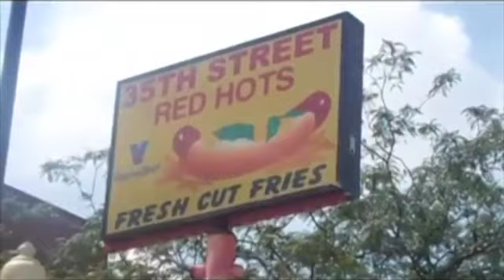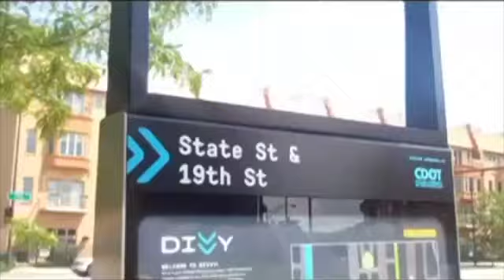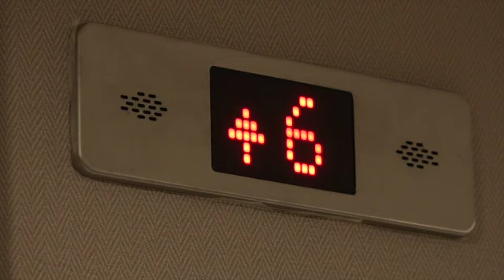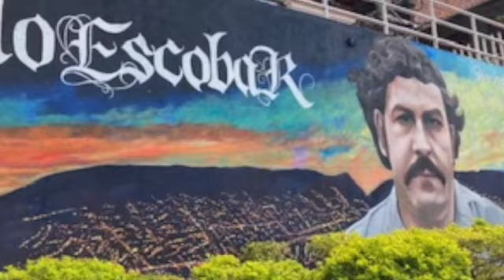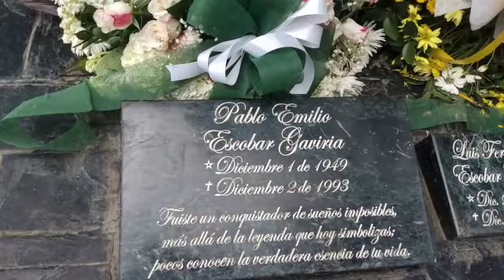STAR S.T.U.D.ed PRESENTS 5 FLASHBACK MUSIC VIDEOS